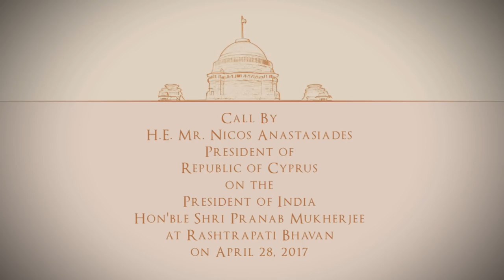President Nicos Anastasiades of the Republic of Cyprus called on President Mukherjee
The President of India, Shri Pranab Mukherjee yesterday (April 28, 2017) received His Excellency Mr. Nicos Anastasiades, the President of the Republic of Cyprus at Rashtrapati Bhavan. He also hosted a banquet in his honour.

Welcomingthe President of Cyprus on his first ever State Visit to India, the President said that almost all Presidents of Cyprus before him have paid a visit to India. We, therefore, feel honoured that he has kept up that tradition.

The President said that India values its long standing and close friendship with Cyprus. India-Cyprus relationship is pinned on the foundation of ideological commonalities of our founding fathers – Mahatma Gandhi and Archbishop Makarios.

The President said that both India and Cyprus suffer from the scourge of terrorism. This global menace needs to be fought by all civilized societies and countries not just individually, but at a bilaterally, regional and global level. He stressed that there is an urgent need to strengthen the global counter-terrorism legal framework to combat the scourge of international terrorism. India seeks to build a broad consensus at the United Nations for finalization of the draft Comprehensive Convention on International Terrorism and early adoption of the CCIT in the United Nations.

Subsequently, in his banquet speech, President Pranab Mukherjee saidthatIndia lauds the economic recovery of Cyprus under the leadership ofMr. Nicos Anastasiades, particularly its return to a positive rate of growth – among the fastest in the European Union. In recent years, India has seen rapid economic progress - despite the global slowdown - and achieved a steady growth rate of about 7%. We welcome Cyprus to take advantage of our flagship programmes like ‘Make in India’ and ‘Skill India’ - and join India’s growth story. Our information technology sector as also our renewable energy, natural gas and hydrocarbons, sustainable tourism, infrastructure and health and wellness sectors are open for partnerships and foreign investment. The recent signing of the revised Double Taxation Avoidance Agreement is a good step in this direction. The President expressed confidence that this State Visit will result in new initiatives in all these areas of immense potential.